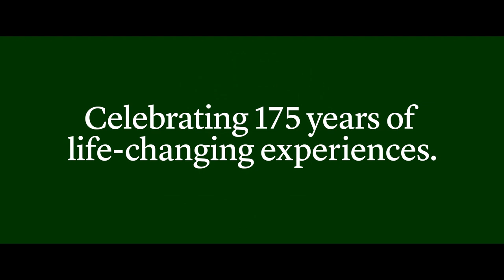Spring at St. Johnsbury Academy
Spring represents the culmination of the school year!
During this time at St. Johnsbury Academy, we celebrate our seniors with Senior Breakfast, the Senior Prom, and Commencement. There are also some bittersweet moments as we wish our seniors well and send them on their way.

The music for our Spring Video was written and performed by Sam Bulpin '19. Alex Shea was the videographer.